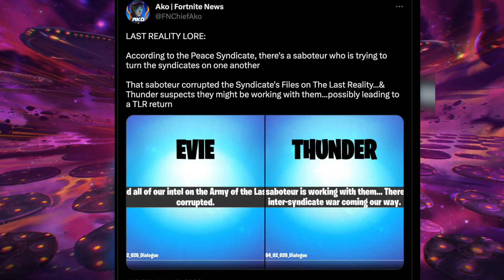Die Rückkehr Der Letzten Realität & Geno's Meisterplan!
Fortnite Geschichte erklärt!

Fortnite Creator-Code: NuTCN

Vergiss NICHT ein ABO dazulassen, die GLOCKE zu AKTIVIEREN und das Video zu LIKEN!